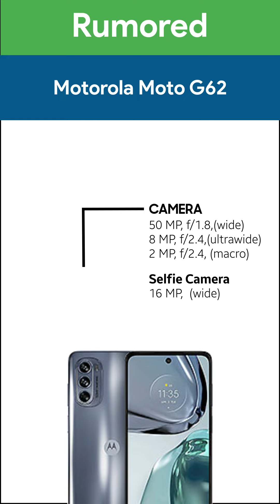Motorola Moto G62 mobile phone specifications | Rumored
Motorola Moto G62 android 12 mobile phone in Pakistan. Features 5G, 6.5 inches AMOLED Display, Triple camera, Fingerprint and Fast charging.